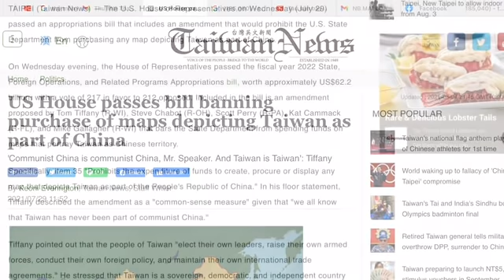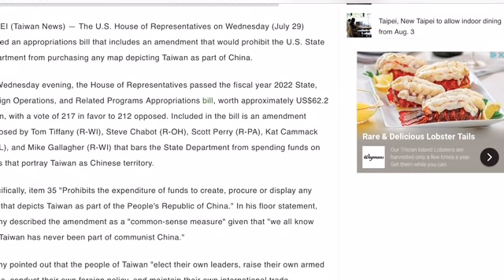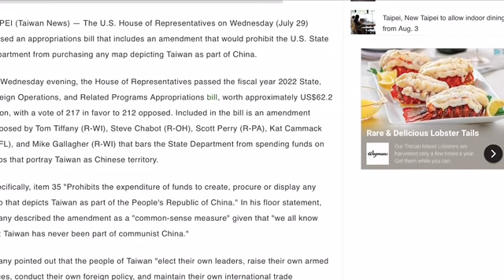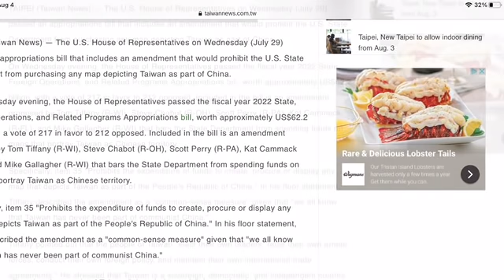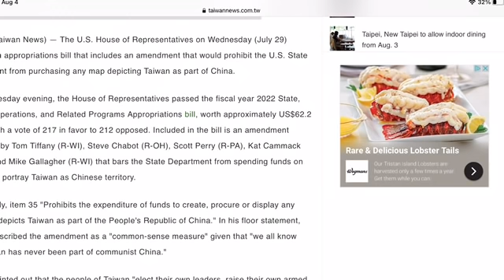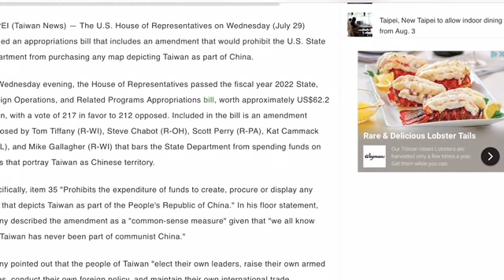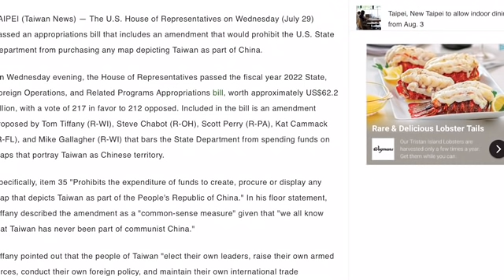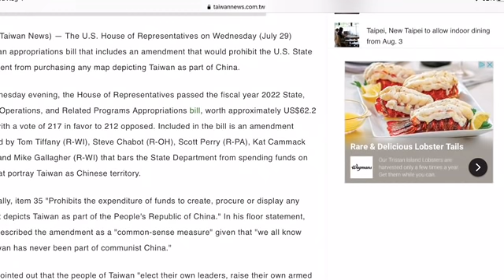Mỹ thông qua Luật cấm xài bản đồ nhập nhằng TQ-ĐL. ĐL mua vũ khí Mỹ. TQ dọa Đài Loan: Mỹ sẽ bỏ rơi!?